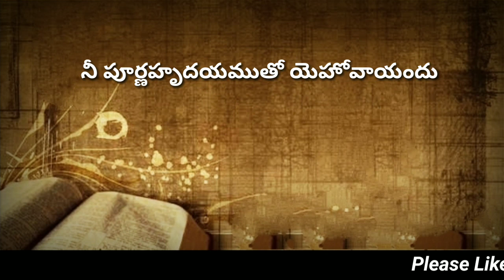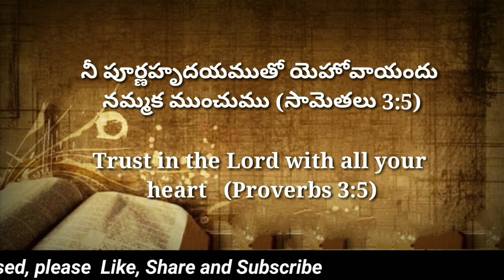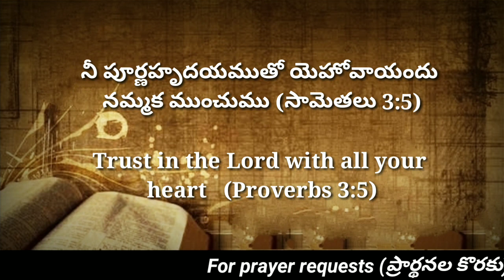Today's promise 21.07.2023 || Bible verse for me today || Showers of Blessings